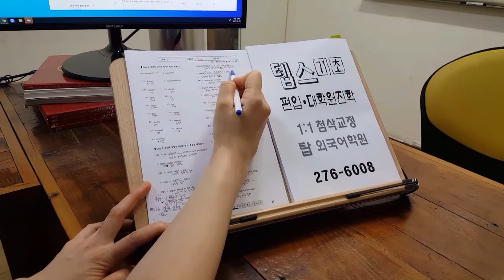대학원 석박사 텝스 편입 탑외국어 영어학원 구문독해 210821